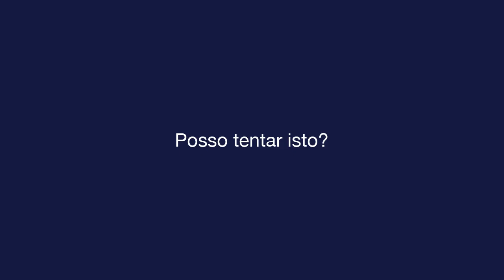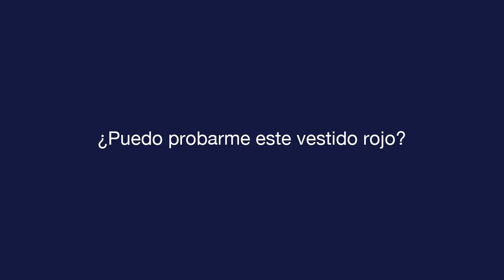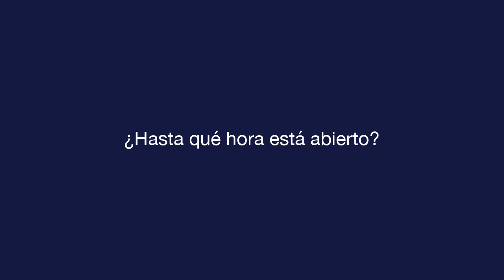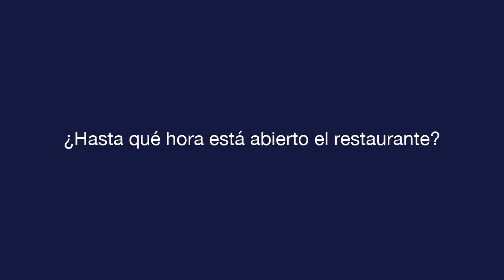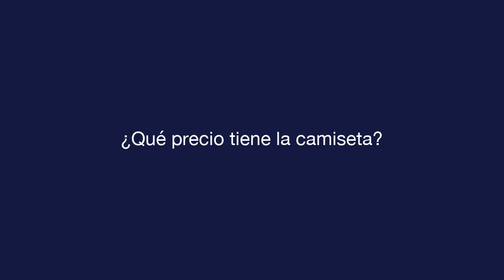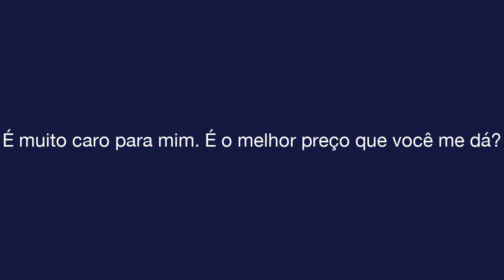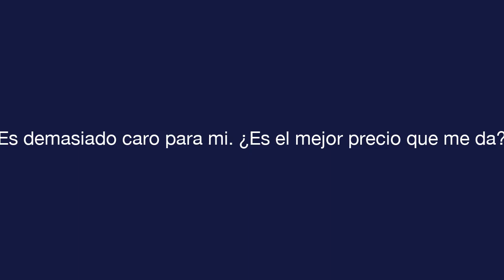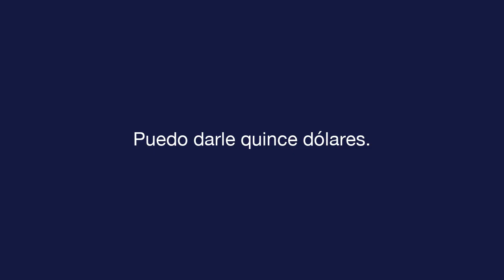Espanhol diário - Lição 7 - Shopping - Texto